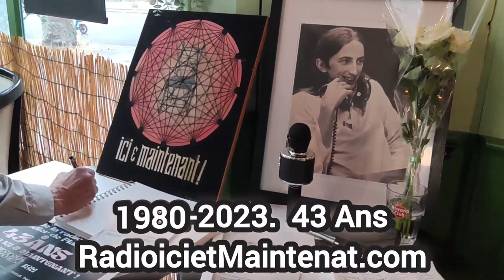Assablée général association Radio ici et maintenant & Didier président